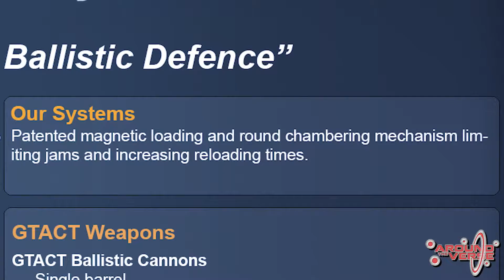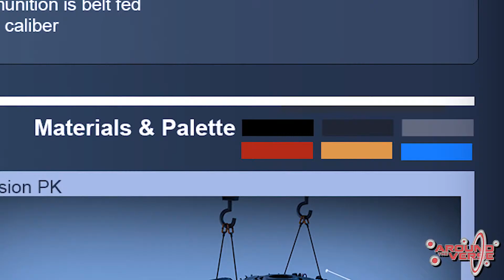Star Citizen׃ Resumen Around the Verse Episode 1.46 (2015.05.28)